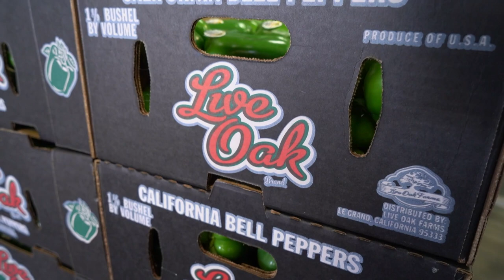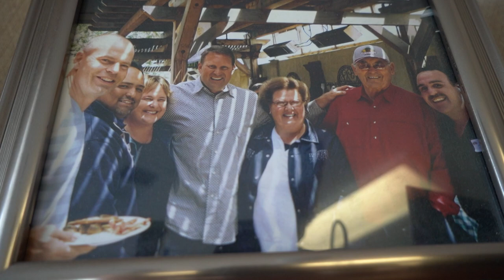California Bell Peppers - America's Heartland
Visit Live Oak Farms, a bustling farm in California’s Central Valley, as they harvest bell peppers.

Featured Farm: Live Oak Farms

ABOUT AMERICA’S HEARTLAND
Meet the farm and ranch families who produce food, feed, fuel and fiber for the nation and the world.   This national series shares stories of their love for the land and their commitment to sustainability, food safety, animal welfare, and environmental stewardship.  Since its premiere in 2005, America’s Heartland has produced more than 1,000 stories and over 250 episodes seen on PBS stations, the RFD-TV cable and satellite channel, and many online platforms. America’s Heartland is produced by @PBS KVIE in Sacramento, California.